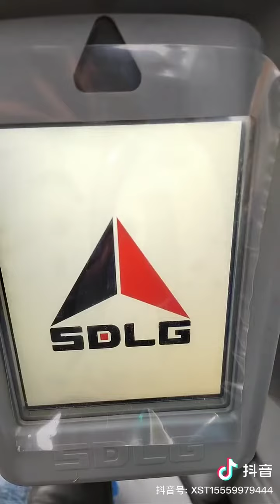SDLG E6205F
SEVALO 2021году Официальный дистрибьютор совместного
завода SDLG & VOLVO в Республике Узбекистан.
⚒ инжектор
📅 2021  йил
⚙️ Ковш 1.05 куб
📟 0  мота.час
🌍 Ташкент
💵  115.000 $
🧾 Рассрочка 50% предоплата 50% 12 месяц без %
⏳ Гарантия 1 год или 2000 мота.час